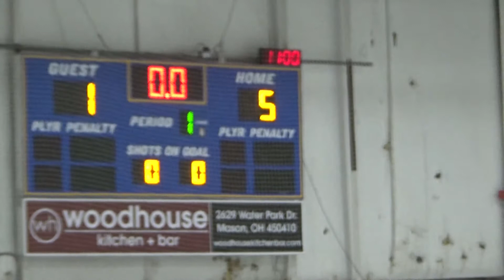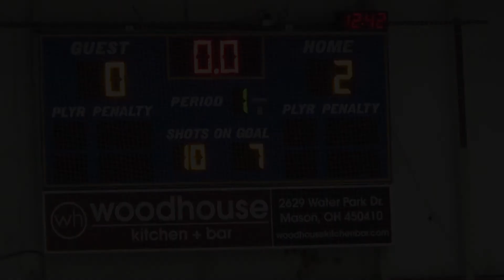2018 Thunder Blades Pre-season BTHL Tournament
Squirt Hockey